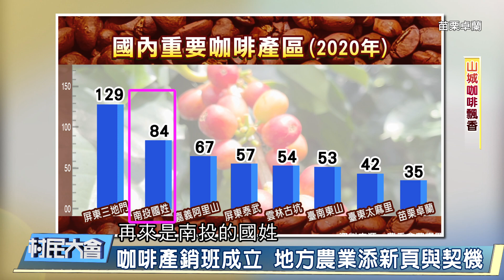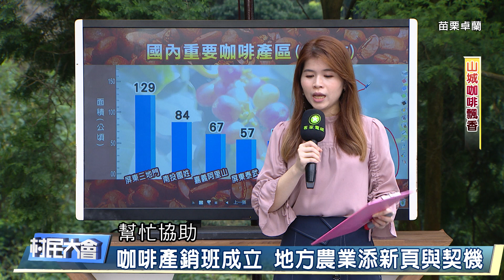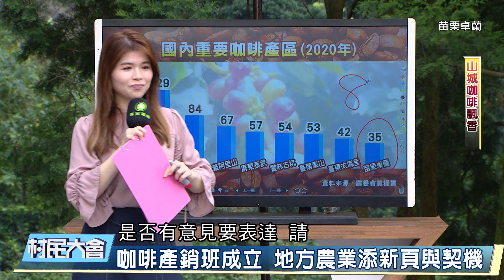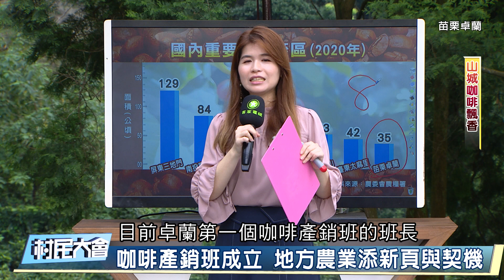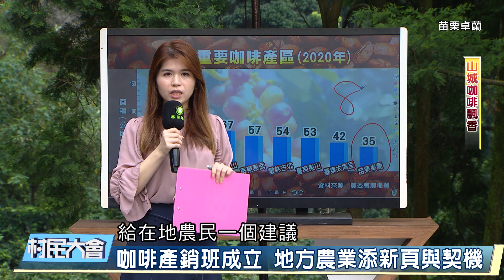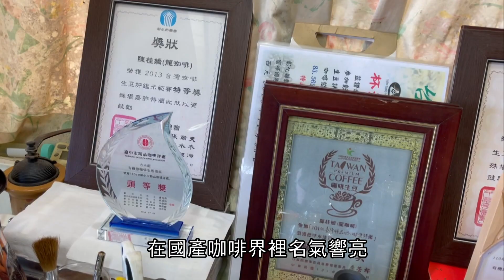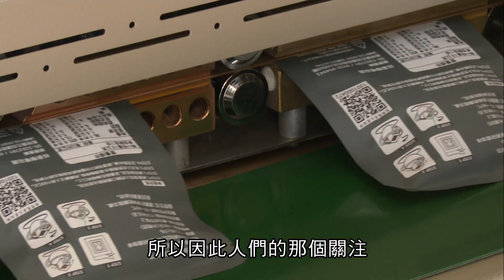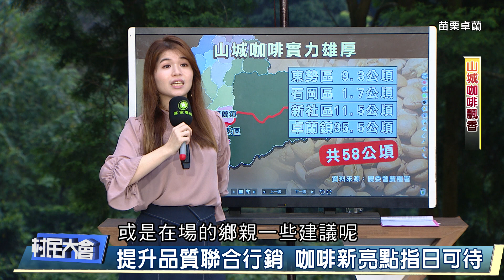村民大會第760集 山城咖啡飄香 (苗栗卓蘭)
咖啡是世界三大飲料之一，國際咖啡組織(ICO)曾調查指出，台灣人一年可以
喝掉28.5億咖啡，市場規模超過700億元。外帶咖啡杯數高達6億杯，能疊成13萬座臺北101大樓。也有媒體報導統計，臺灣自家烘焙咖啡館密度，已經是全球第一，超商每秒就能夠賣出13杯外帶咖啡。

     以前只要提到咖啡，很多人都會認為它是來自熱帶國家栽培的進口品。
事實上，臺灣在一百多年前，就開始有種咖啡，只是產量不大，無法形成規模。不過在近1、20年來，有些地區開始做農業轉型，紛紛把地方咖啡打出知名度，像是雲林古坑、南投國姓、臺南東山和嘉義阿里山等。而國產咖啡的種植面積，從2011年的763公頃，到2020年的1153公頃，就可以知道國產咖啡是近幾年興起的產業。

      苗栗卓蘭，這個客家人口占超過七成、苗栗縣最南端的鄉鎮，這幾年也
有人在種植咖啡，還成立了產銷班，希望讓卓蘭鎮的物產，除了葡萄、水梨、柑橘、楊桃等等之外，增加咖啡這個產業。不過，一個剛成立的咖啡產銷班，相關的技術、運銷通路、中下游產業鏈等，都需要更多的學習和建立，才能吸
引更多人投入。

     而卓蘭隔壁的臺中東勢，10多年前就有組成咖啡產銷班，甚至也把咖啡
種植推廣到周圍的石岡、新社、和平等山城地區。這樣的聯合產銷方式，一起
包含苗栗卓蘭，相信也是區域農業轉型很值得期待的模式。

      針對卓蘭種植咖啡的技術、通路、產業鏈連結，和大山城產銷合作等，
客家電視台村民大會節目，邀請行政院農委會茶改場專家、臺中市農業局長官
、卓蘭鎮農會長官、專家和地方人士共同討論。